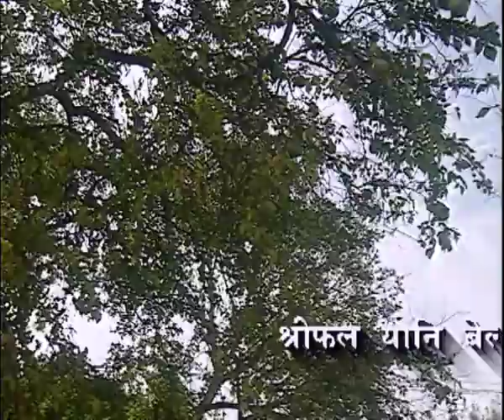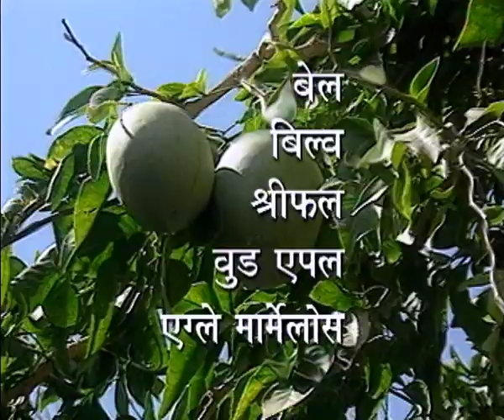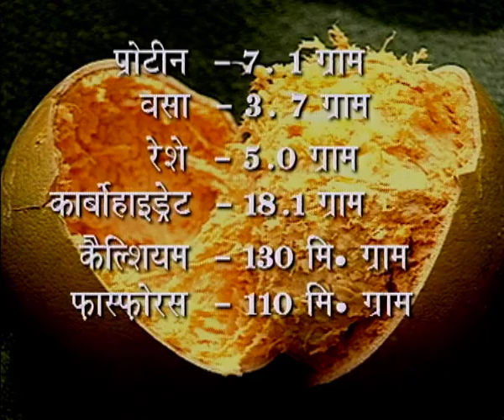Bel : medicinal plant series- 3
Subject: Science
Course: Sec